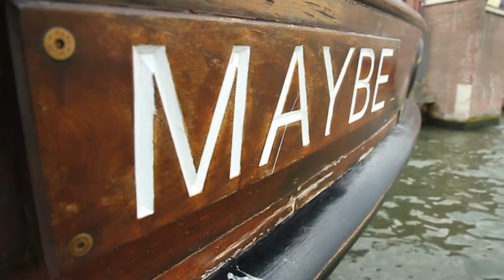Maybe Sailing 2015 Season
Take a look at the best bits of 2015.  to begin your adventure.